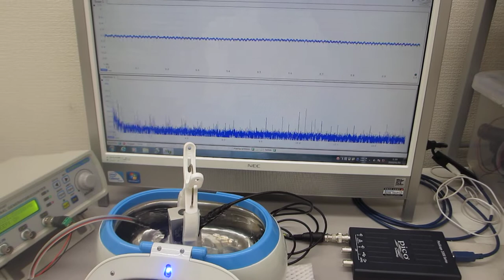超音波洗浄器（42kHz 26W）の水槽表面を伝搬する、低周波振動を利用した超音波実験（ultrasonic-labo）